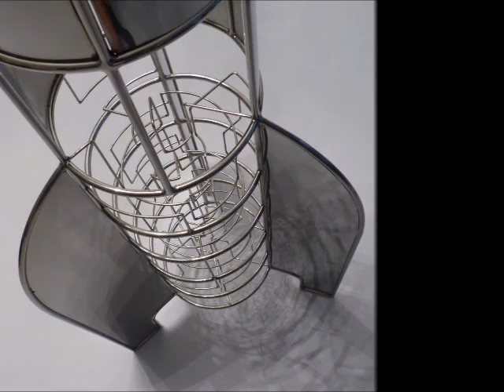Le Fil d'Ariane - Sculpture de fusée en fil d'inox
Une commande de sculpture sur le thème (détourné) de la fusée de Tintin